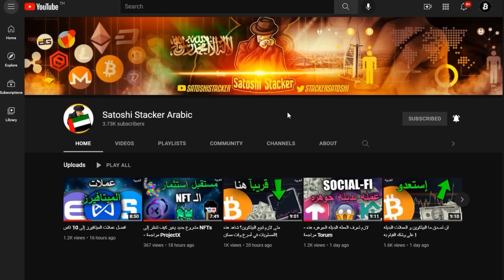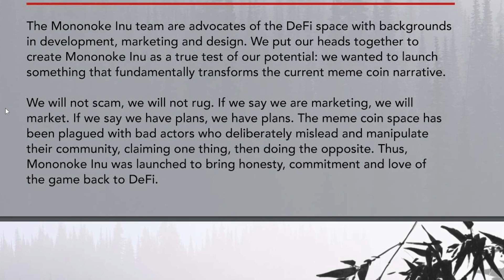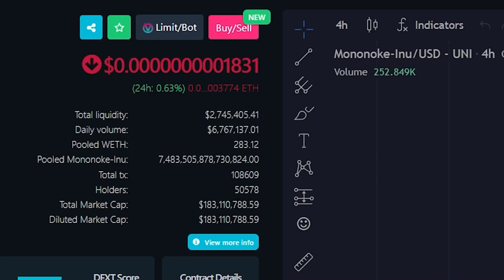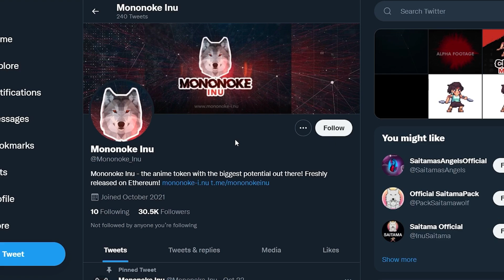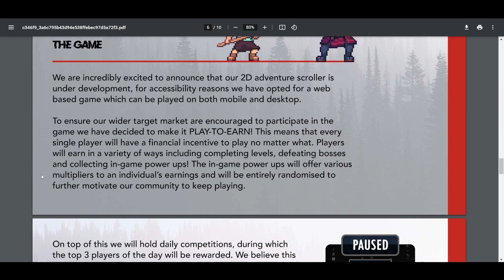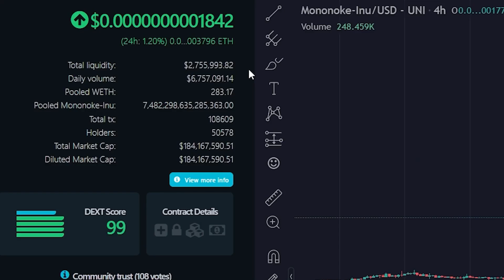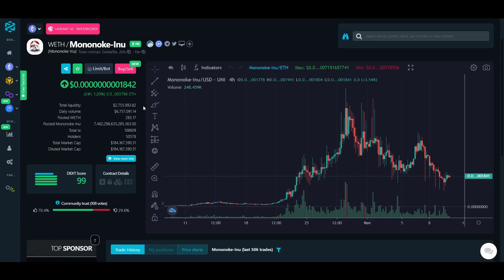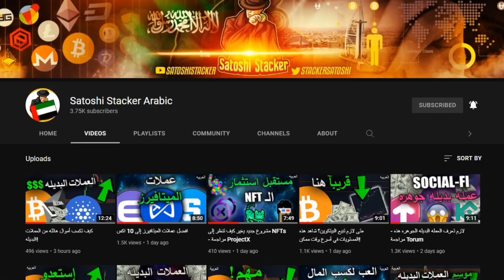عملة ميم + العب لكسب المال؟! - مراجعة Mononoke Inu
في هذا الفيديو ، أراجع مشروع Mononoke-Inu. Mononoke-Inu هي عملة meme تعمل أيضًا على إنشاء مشروع العب لكسب المال باستخدام الـ NFTs المدمجة.

0:00 مقدمة
0:50 نظرة عامة
4:52 كيف تشتري
6:22 خارطة المشروع

الأداة رقم ١ لتداول:
Lux Algo :

⛓ 🔗 روابط مهمه 🔗 ⛓